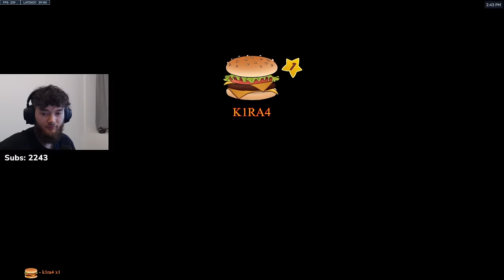22K DMG! GM 1! OVERWATCH 2 CASSIDY DAFRAN - OVERWATCH 2 SESON 9 TOP 500 GAMEPLAY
22K DMG! GM 1! OVERWATCH 2 CASSIDY DAFRAN - OVERWATCH 2 SESON 9 TOP 500 GAMEPLAY
► Video Source :
Dafran plays as OW 2 Cassidy on King is Row. Cassidy ow 2 full match replays. New Cassidy overwatch 2.